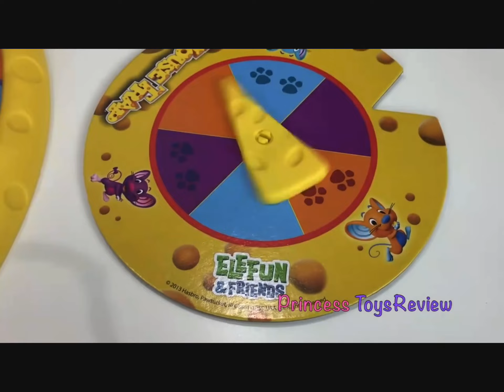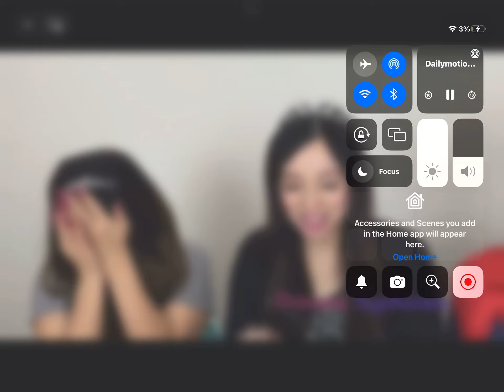Princess toys review mouse trap game